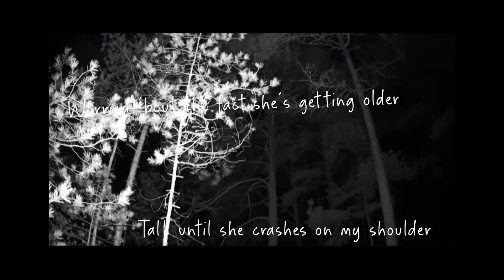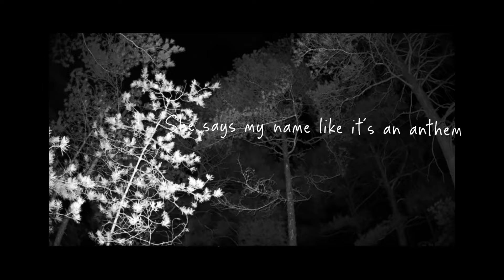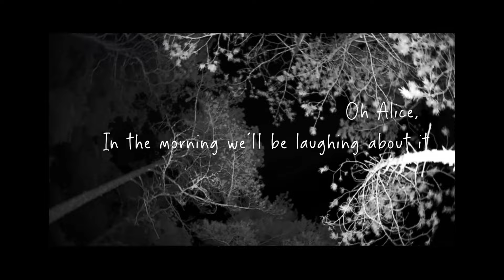Rhys - Alice (Lyric Video)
produced by a blueprint of a future thing

Lyrics

Another Alice intervention
I give her all of my attention
She’s the life of the party
She came home with somebody last night

I can hear her crying through the walls now
She’s not afraid to let it all out
She’s a little bit manic
But I know all about it’s fine

She’s knitting pretty outfits on the sofa
Worried bout the fact she’s getting older
Talk until she crashes on my shoulder
May 3rd Waterman Avenue

Oh Alice
In the morning we’ll be laughing about it
Drinking coffee round the block watching traffic
Oh Alice
We’re growing up
Oh Alice
Another story for the books bout the baddest
And I’m not usually the one who’s nostalgic
But oh Alice
We’re growing up

Another guy that got my hopes up
Thought I was dying in our bathtub
But she force fed me dinner made me look in the mirror and smile

She says my name like it’s an anthem
She wipes my tears and understands them
Makes me feel like the winner
Even though I’m a loser in his eyes

Crying out my feelings on the sofa
Worried that the best I had is over
Talk until I crash up on her shoulder
June 10th Waterman Avenue

Oh Alice
Oh Alice
We’re growing up
Oh Alice
But oh Alice
We’re growing up